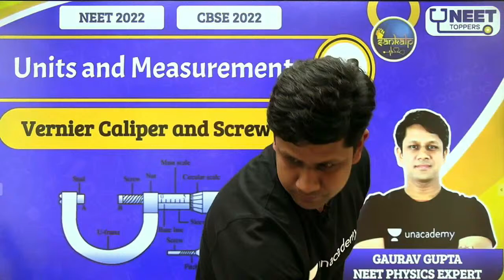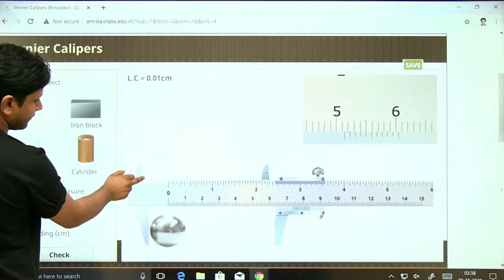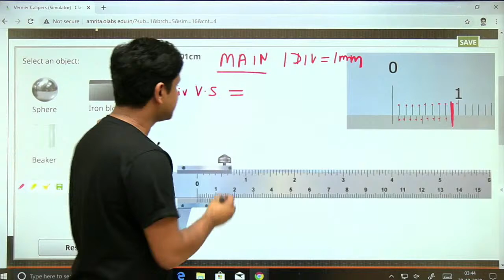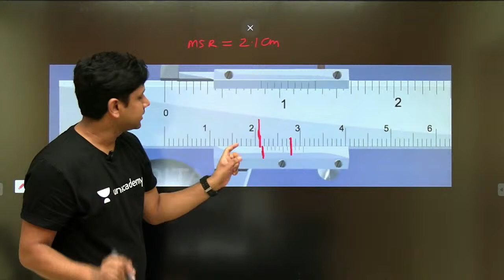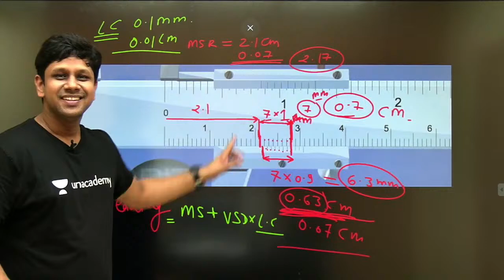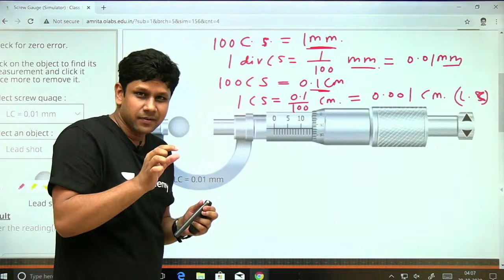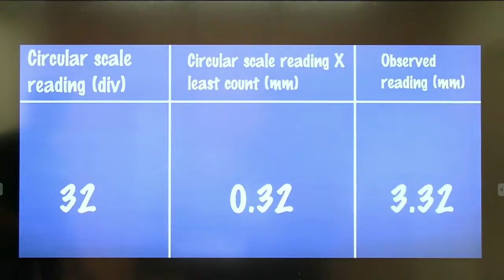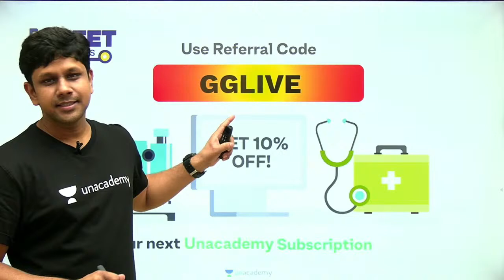Phoenix 2.0: Physics Most Important Video for NEET 2025 | Unacademy NEET Toppers